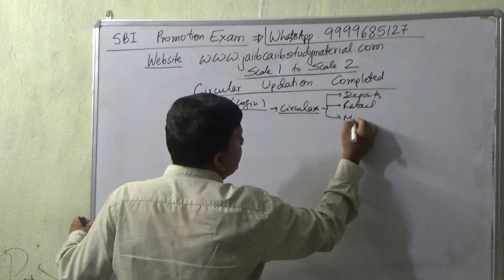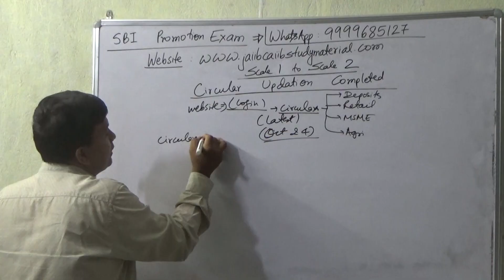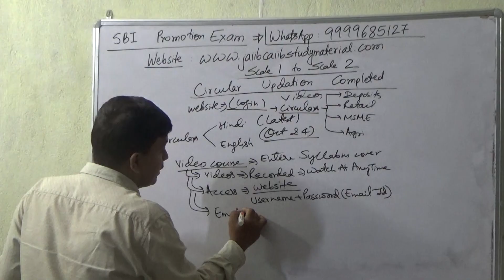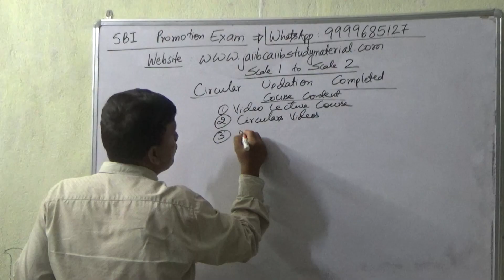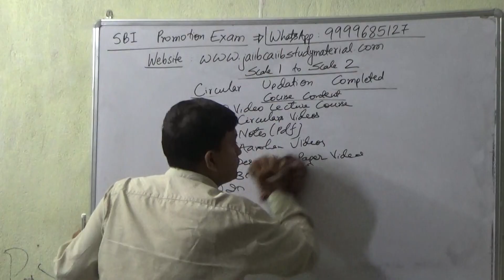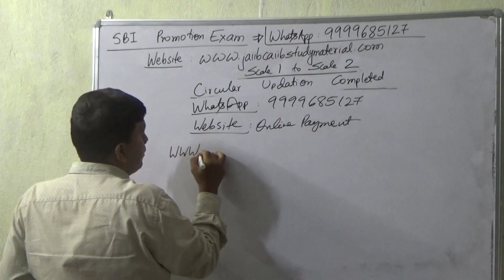SBI Promotion Exam Scale 1 To Scale 2 [Circulars Updated]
Buy SBI Promotion Exam Scale 1 To Scale 2 Video Lecture Course = Rs 2000/-